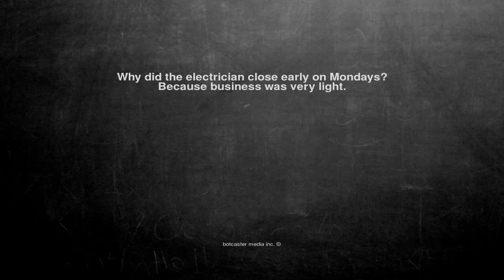Ok, here is the joke. Why did the electrician close early on M...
Why did the electrician close early on Mondays?
Because business was very light.